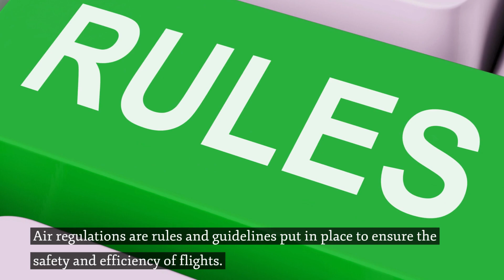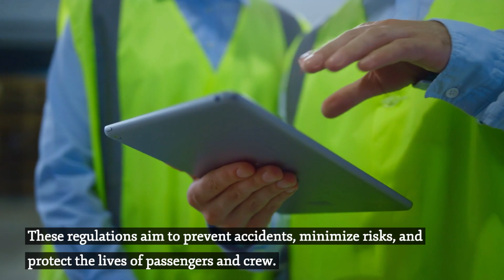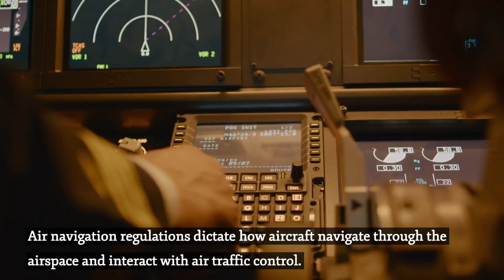Navigating the Skies: A Comprehensive Guide to Air Regulations in Aviation | DGCA CPL Subject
Top Crew Aviation is here to help you. Get Free counseling to help you decide to choose an aviation career to touch your dreams.

Counseling session :
Do you want to talk to us for one on one about how to become a commercial pilot in India? You can book your counseling session. We will be happy to help you.

The counseling will include:-
IS PILOT AS A GOOD CAREER OPTION FOR YOU?
Comment to get in touch with us. We are committed to your success.

Trending +100 Question can help you to decide your career Option
• 10 reasons to join the aviation industry.
• Do you really need to be good at MATHS to become a PILOT?
• What is the HEIGHT Requirement to Become a PILOT?
• What is MENTAL MATH in PILOT training?
• When to do CPL?
• What are the fees for the cadet pilot program in India?
• How to approach your pilot training?
• Can we do CPL Training and Graduation at the same time?
• What Should You Need to Know Before an Airline Interview?
• Can you become a pilot without a type rating?

About Video: "Navigating the Skies: A Comprehensive Guide to Air Regulations in Aviation"

Air regulations in aviation refer to the rules and guidelines established by aviation authorities and governing bodies to ensure the safe and orderly operation of aircraft within a specific jurisdiction. These regulations are crucial for maintaining the safety and efficiency of the aviation industry. Here are some key aspects of air regulations in aviation:

Safety: The primary objective of air regulations is to ensure the safety of passengers, crew members, and the public on the ground.

Aircraft Certification: Aviation authorities, such as the DGCA in India or the European Union Aviation Safety Agency (EASA) in Europe, establish standards and procedures for certifying aircraft. This includes ensuring that aircraft are designed, built, and maintained to meet safety and performance standards.

Pilot Licensing and Training: Regulations dictate the qualifications and training requirements for pilots, including the acquisition of specific licenses and ratings for different types of aircraft and operations.

Air Traffic Control: Air traffic control regulations govern the safe and efficient movement of aircraft within controlled airspace. They include procedures for takeoffs, landings, and in-flight operations.

Airport Operations: Regulations cover various aspects of airport operations, including runway maintenance, security procedures, and emergency response protocols.

Environmental Regulations: Environmental concerns are increasingly important in aviation. Regulations may address aircraft emissions, noise pollution, and other environmental impacts of aviation.

Security: Security regulations are designed to prevent acts of terrorism and ensure the safety of passengers and cargo.

International Cooperation: Aviation is a global industry, and many regulations are established through international agreements and organizations, such as the International Civil Aviation Organization (ICAO).

Regulatory Authorities: Different countries have their own aviation authorities responsible for creating and enforcing air regulations. The authorities work together to harmonize regulations where possible.

Compliance and Enforcement: Airlines, pilots, maintenance organizations, and other stakeholders in aviation must comply with these regulations.

Air regulations in aviation are dynamic and subject to updates and revisions as technology advances and safety concerns evolve. They play a crucial role in maintaining the high level of safety and efficiency that the aviation industry is known for.